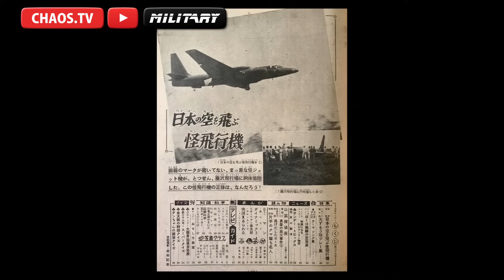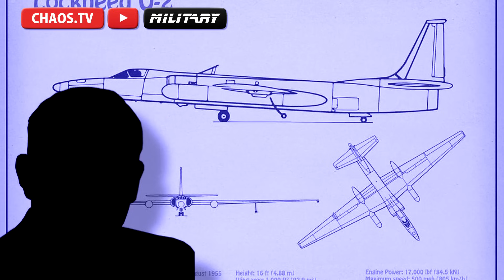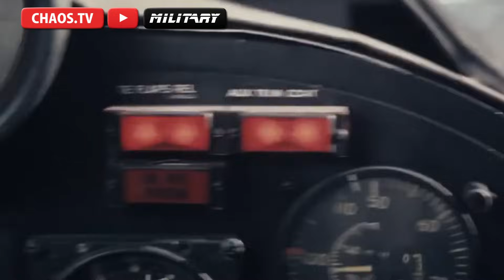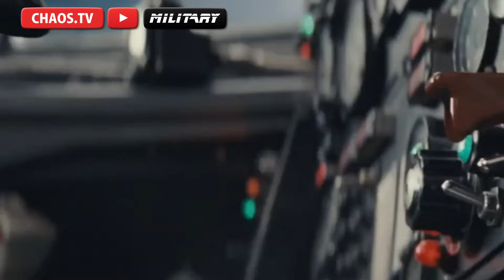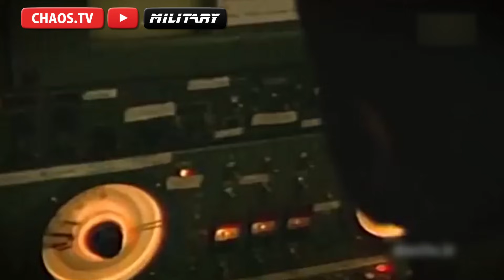ソ連上空 U-2撃墜事件 オペレーショングランドスラム 1960 U-2 incident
激化していた東西冷戦も、ソ連のフルシチョフ書記長の訪米や、パリで開催される米ソ首脳会談も一週間後に決定し、デタントムードが漂い始めた1960年、5月1日に事件が起こりました。
この年のソ連のメーデーは、平和路線を押し出すため、これまでのような、物々しい兵器の行進はありませんでした。
きたるであろう、米ソの和解で賑わうモスクワで、パレードを観閲していたフルシチョフ書記長に、青ざめた顔をした秘書官が耳打ちしました。
アメリカの偵察機がソ連に侵入し、ソ連の防空軍がそれを撃墜した、との報告でした。
撃墜した偵察機は、CIA アメリカ中央情報局所属で、民間登録の航空機でした。

さぶかるカオスTV公式アバター さぶ里奈さんグッズ販売中！
☟《さぶかるカオスPX》

☟第2メインチャンネル さぶかるSUB